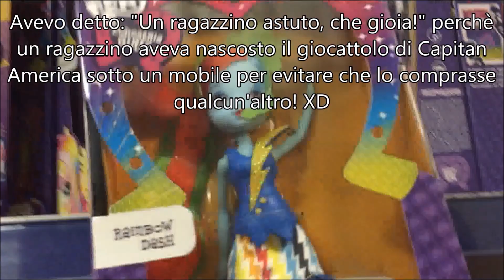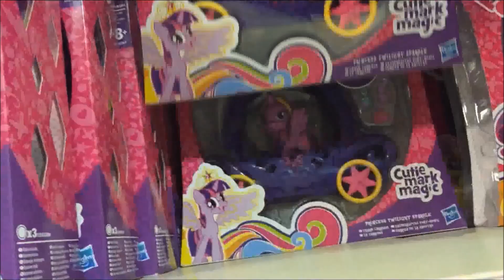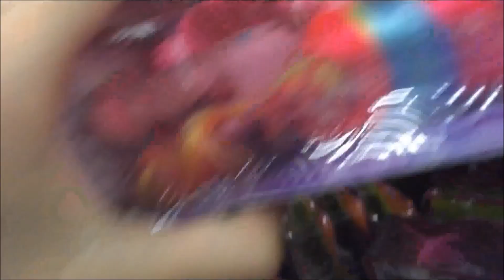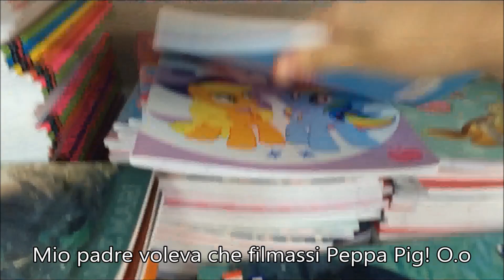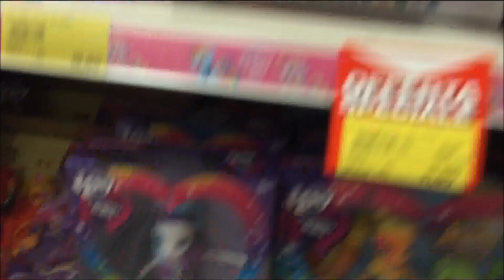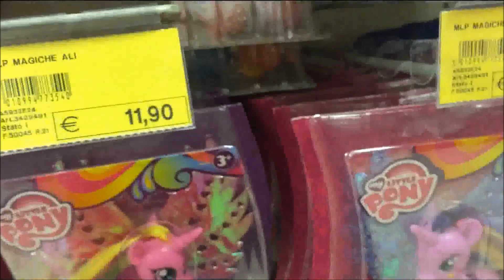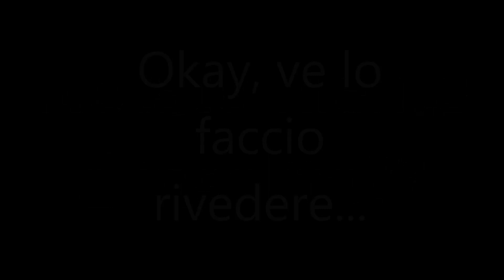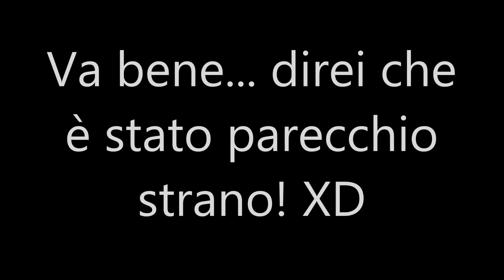Toy Hunting - My Little Pony, The Avengers, TMNT (Il video più PAZZO e più EPICO)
Salve raga! Sono tornata con un nuovo Toy Hunting, che si chiama così e non "Vlog in giro per negozi", perché vi farò vedere solo ciò che è successo e non ciò che h acquistato.
Fidatevi: questo video è l'Epicità! XD
Divertitevi! ;-)